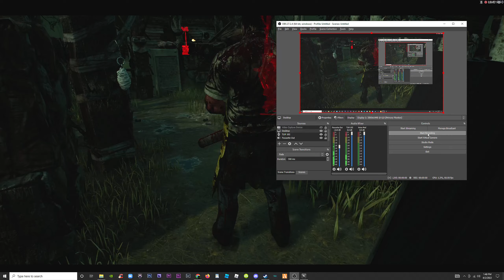Bubba Couldn't Bring Himself to Finishing Them Off in DBD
More awesome videos on the way... so activate notifications! 🔔